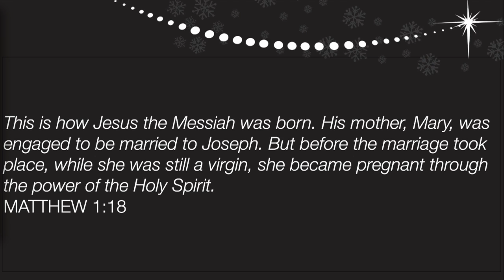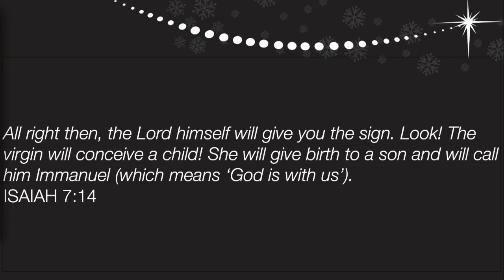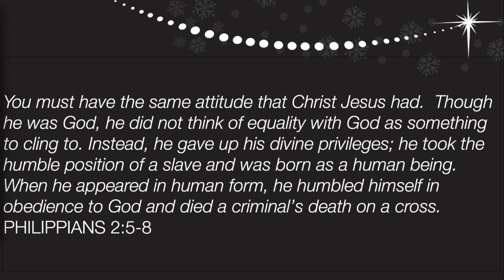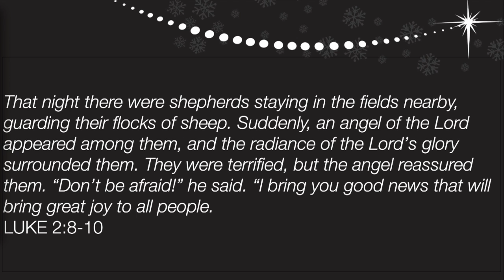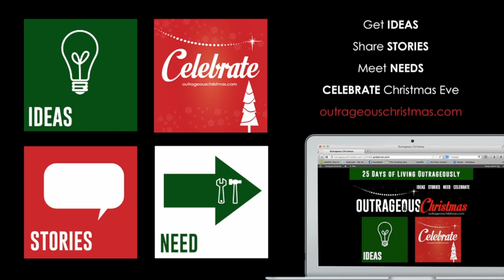Outrageous Christmas 1